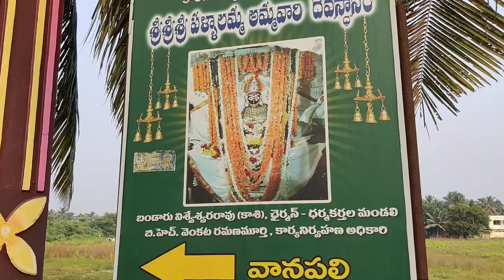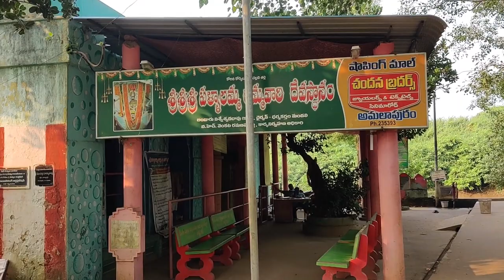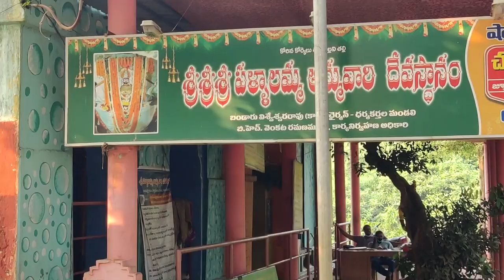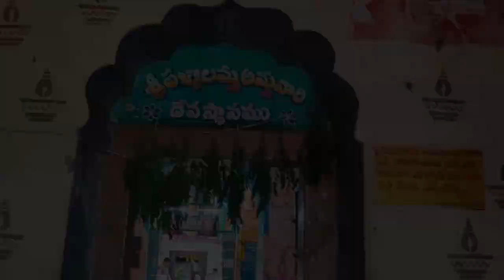Vanapalli Sri Pallalamma Thalli Temple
Sri “Pallalamma” Ammavaru is situated in the village of Vanapalli of Kothapeta Mandal in East Godavari District. This temple is one of the greatest temples  in East Godavari , Andhra Pradesh.  Vanapalli village is situated by the side of “Gowthami River”.  This goddess is very powerful.

Download Free Vectors, Clipart Graphics, Vector Arts and Design on Vecteezy

on "Xdissolve Productions"